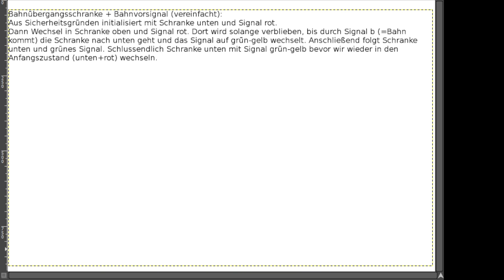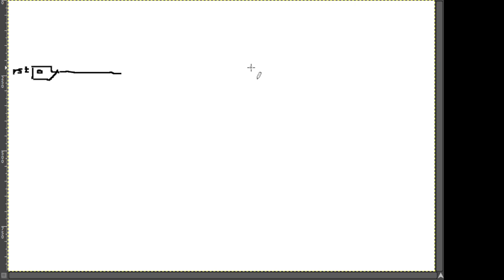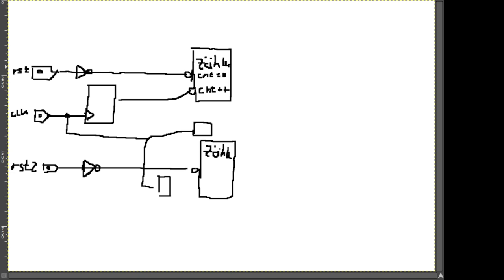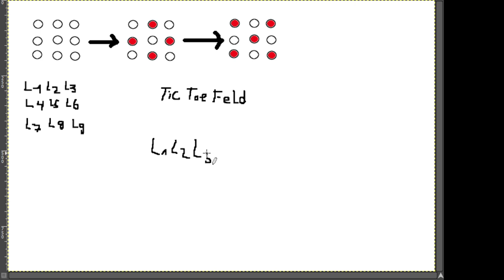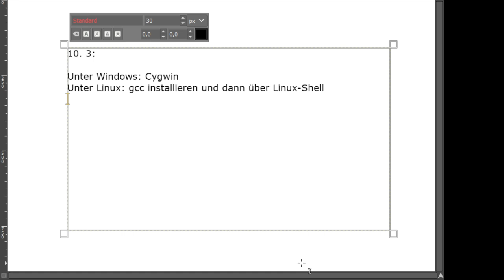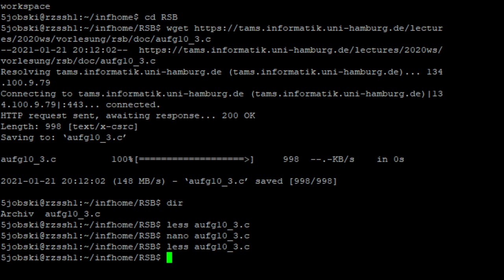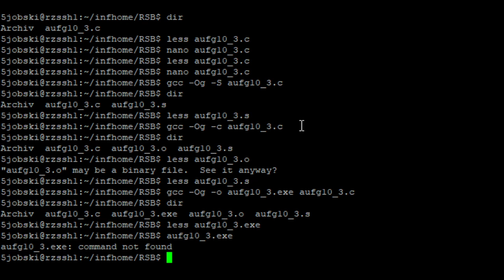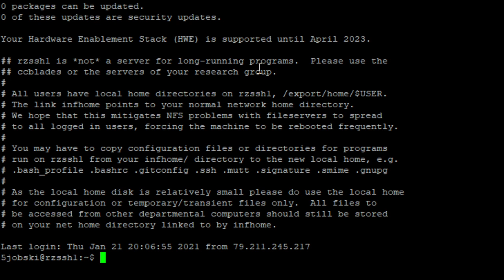RSB Tutorium 21.01.2021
Die Verbindungsherstellung mit PuTTY wurde kurz vor Ende nochmal gezeigt, da zwischendurch das Bild doch nicht umgeschaltet hatte.

Als Alternative zur vorgestellten Nutzung von PuTTY können Windows-Nutzer auch Powershell für eine Konsolenverbindung ins Informatikum nutzen mit ssh username@servername (Zu ersetzen: username=RZ Kennung, Servername=die rzssh1.inf... -Adresse so wie in PuTTY benutzt).

Um Dateien von dem Ikumserver danach auf den eigenen lokalen Rechner zu kopieren (z.B. zur Abgabe) bietet sich ein SFTP Client wie z.B. WinSCP an beschreibt den Aufbau einer Verbindung mit WinSCP).

Hier gilt mal wieder: es gibt viele richtige Wege wie man die 10.3 "lösen" kann, ich hab nur ein paar Möglichkeiten vorgestellt.